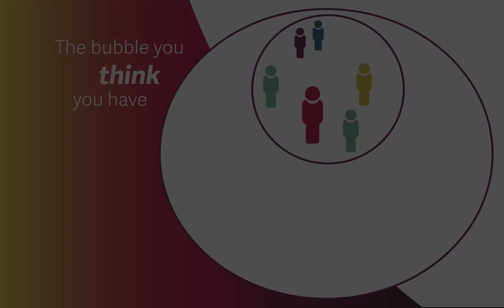This Is Why Personal Gatherings Aren't Safe Right Now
The safest way to celebrate holidays this year is to spend it with only the people in your household.